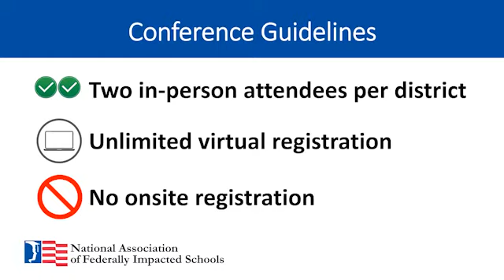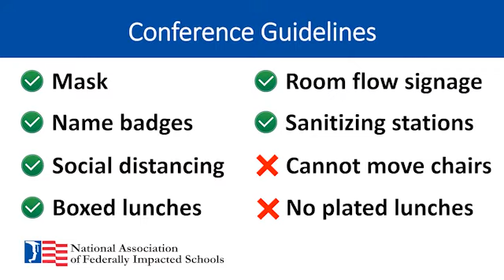2021 NAFIS Fall Conference: What to Expect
NAFIS Executive Director Hilary Goldmann shares an update on what in-person attendees can expect at the 2021 NAFIS Fall Conference.